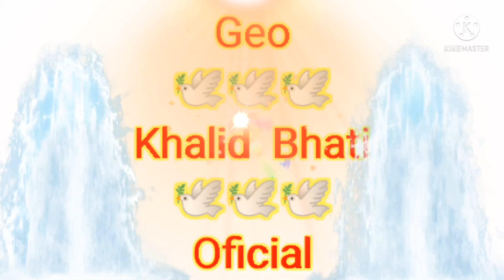cepac ka khubsurat nazara